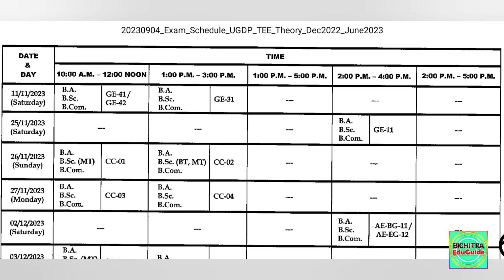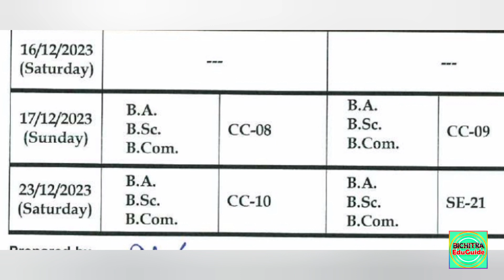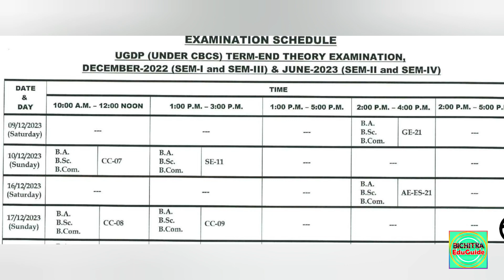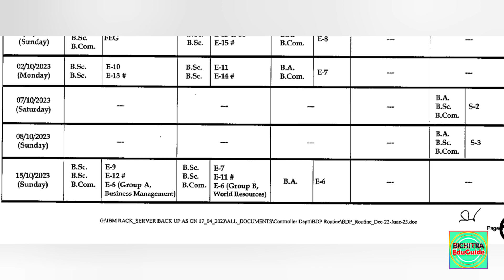NSOU TERM END EXAM 2023 | Nsou Ug Exam 2023 | Bdp term end exam 2023 | Netaji subhas open university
Hello Friends,
Bichitra Eduguide
মাধ্যমিক, উচ্চমাধ্যমিক,
বি. এ,
এম.এ ,
এস.এস.সি
নেট সেট

Shekhar Sahis
M.A (Double), B.Ed

Your Quarries :

1) nsou ug bengali syllabus pdf 2023
2) nsou ug assignment answer key
3) nsou ug courses
4) nsou ug renewal 2023
5) nsou ug assignment 2023
6) Nsou pg exam 2023
7) nsou pgbg exam 2023
8) nsou pg part 1 exam 2023
9) Hbg question bank answer ccbg3
10) nsou ug history syllabus 2023
11) nsou ug history syllabus in bengali
12) nsou bengali honours syllabus 2023
13) nsou ug online class 2023
14) nsou ug online exam 2023
15) nsou ug exam link
16) nsou Bdp Asignment 2023
17) nsou Ug online exam form fillup live
18) Nsou Bdp online exam 2023 live
19) nsou bdp exam 2023
20) Bdp online exam 2023 form fillup live
21) netaji subhas open university 3rd year assignment
22) Assignment submission slip download
23) nsou online exam process
24) Nsou Ug renewal 2023
25) Nsou Bdp renewal 2023
26) Nsou Ug Assignment 2023 Answer
27) Ug previous year question bank
28) Pg previous year question bank
29) nsou bengali teacher
30) nsou enrollment certificate download 2023
31) nsou study material pdf
32) print enrolment certificate / slm receipt
33) netaji subhas open university ug enrollment certificate
34) nsou exam form fillup Ug Pg Bdp